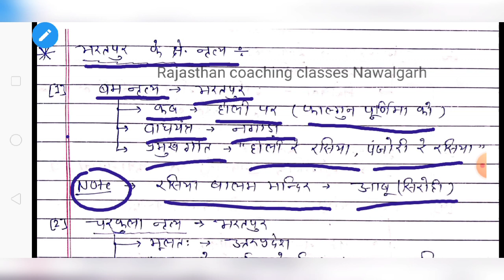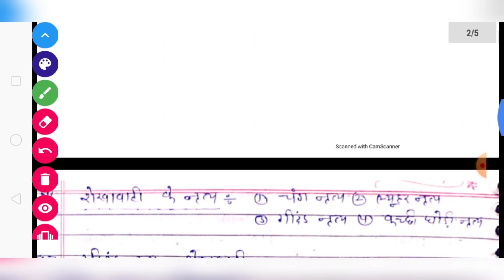राजस्थान के नृत्य (part-2)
Rajasthan Gk
Rajasthan nartya
नृत्य